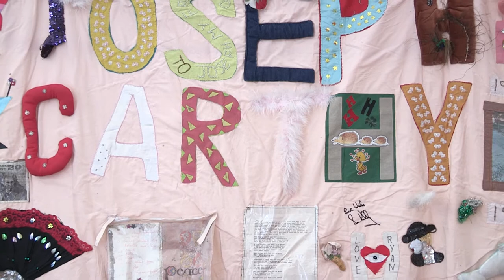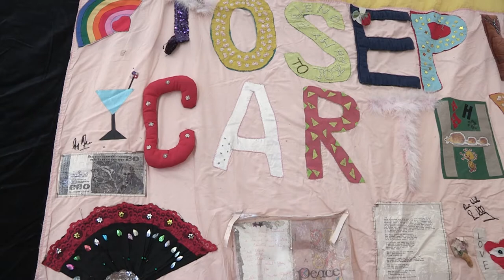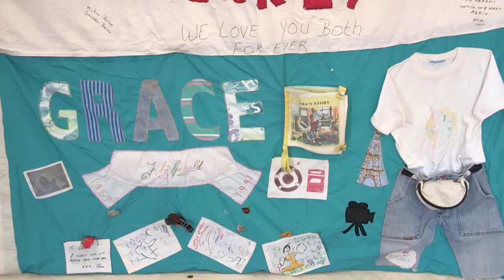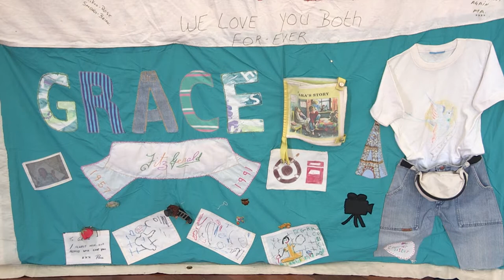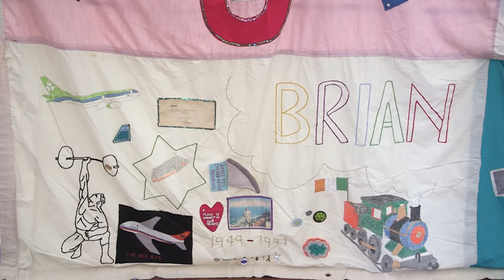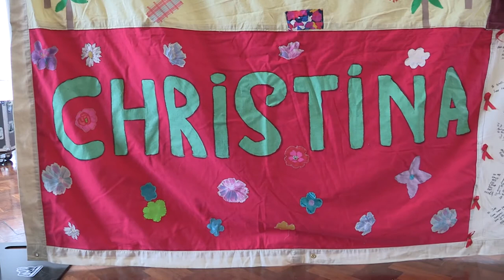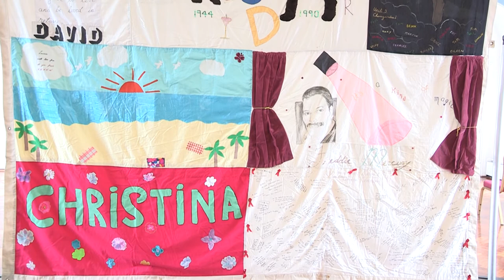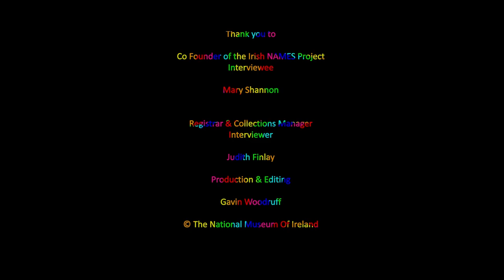Mary Shannon, introducing the Irish NAMES project - the AIDS Memorial Quilts, June 2019.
Mary Shannon, introducing the Irish NAMES project - the AIDS Memorial Quilts, June 2019. Filmed and produced by Gavin Woodruff on behalf of the National Museum of Ireland, Mary was interviewed by Judith Finlay.